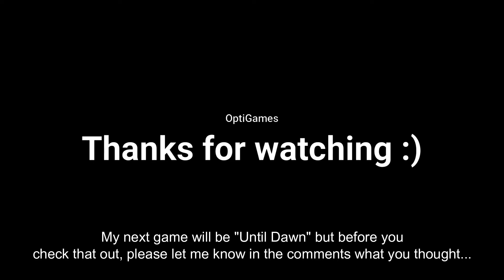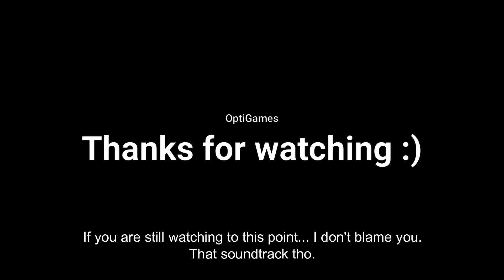The Perfect Game - Journey Ep.3 (Amara Plays)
This is the third and final episode of Journey, and it has been quite the ride. Let me know what you thought of the game when it finishes.